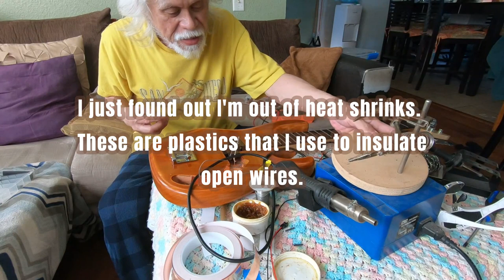Putting it together - Building my Bass Guitar from Scratch Part 16 - Doing the electronics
I'm down to the wire now, I can almost feel the guitar playing in my hands!!